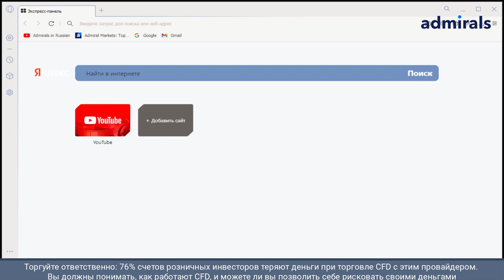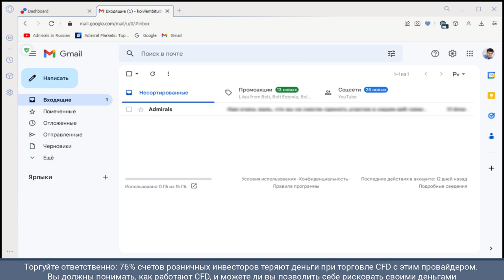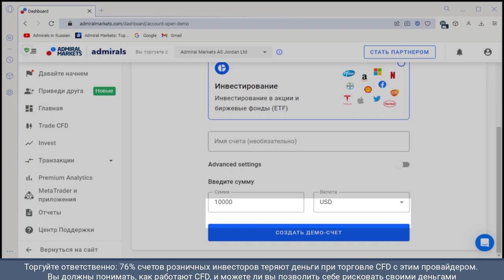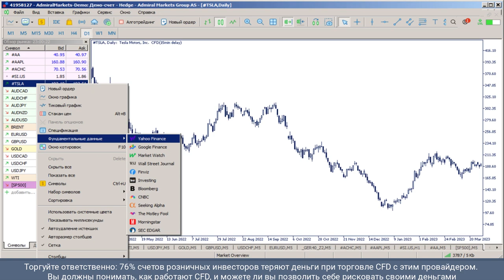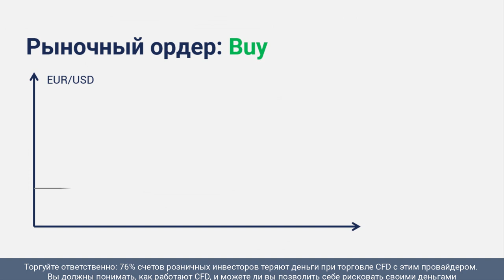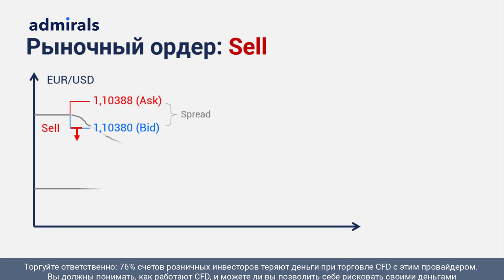📈 Как открыть демо-счет в MetaTrader 5/ настойка демо-счета в Адмиралс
номер телефона. После регистрации на почту придет ссылка для присоединения к вебинару.

В видео разберемся как зайти на сайт Адмиралс  в 2023 году. Зарегистрироваться в личном кабинете. Открыть демо-счет для трейдинга в MetaTrader 5. А также разберем что такое: Bid, Ask и Spread.

В этом видео:
00:00 – Как зарегистрироваться в личном кабинете
01:27 – Установка MetaTrader 5
02:03 – Регистрация демо-счета
03:05 – Таблица обзор рынка
03:39 – Bid, Ask и Spread